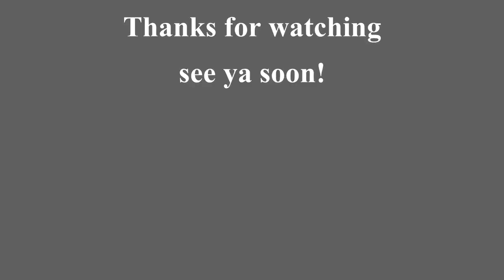Vintage Vocals~ Hopelessly Devoted to You Singing Tutorial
I made this video two years ago but never got around to sharing until now. In light of her recent passing, I wanted to post this singing tutorial in memory of Olivia Newton John. Her sweet, down to earth style and music has meant so much to me over the years, giving me something real to hold onto during some very rough times. I cherish so many of her songs and she is muchly missed. R.I.P. 💕